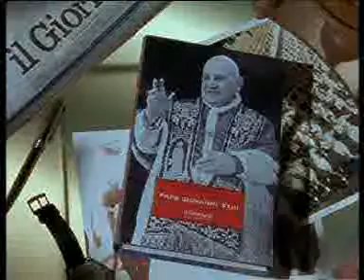Pubblicita' "Biblioteca Storica Il Giornale" - Guido Furlani - Ag. First